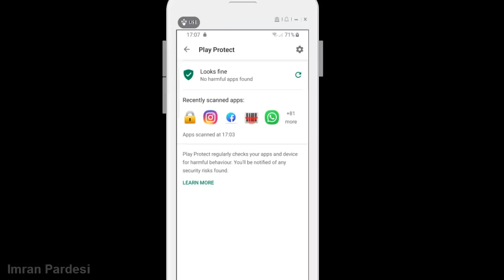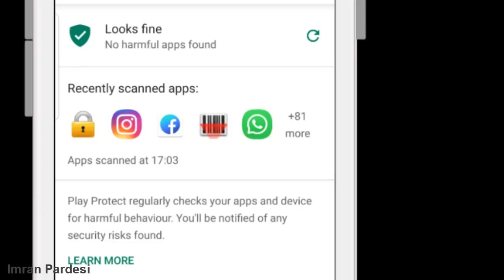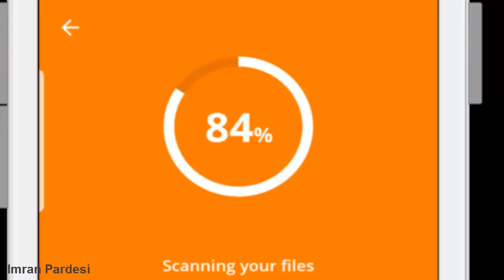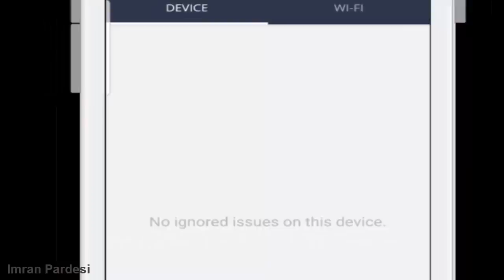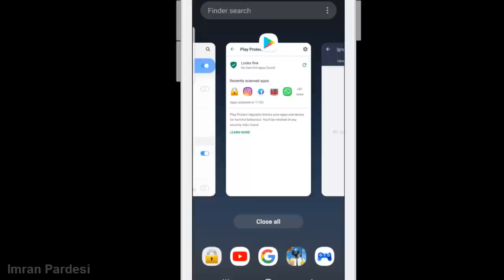How to Protect Your Privacy on Your Android? [Urdu/Hind]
Dosto agar ap Android mobile ka use karte hian to ye video lazmi dekhain kabhi b ap k mobile mian koi virus aa sakta hai es lye ye video ap k lye bohat zarori hai
How do you secure a mobile device?
What is a mobile threat?
 Do you need antivirus on Android
how to secure your mobile  2019
Imran Pardesi